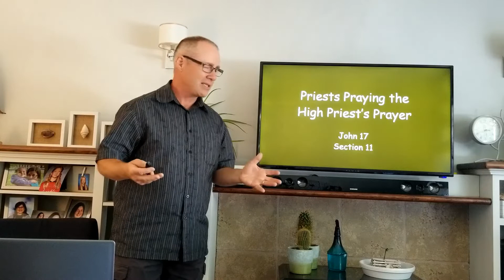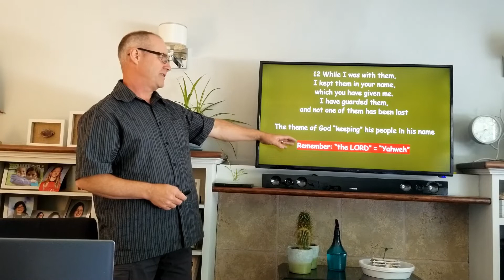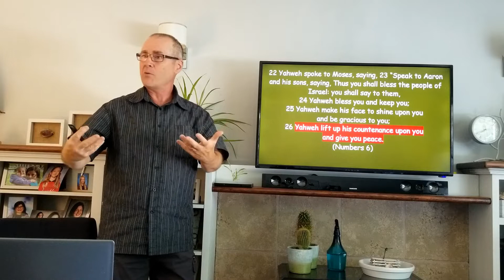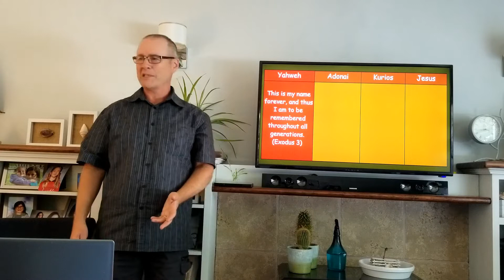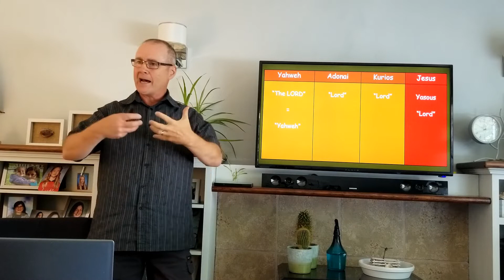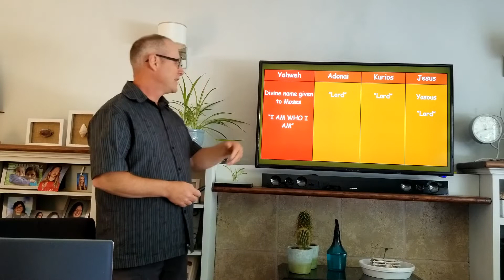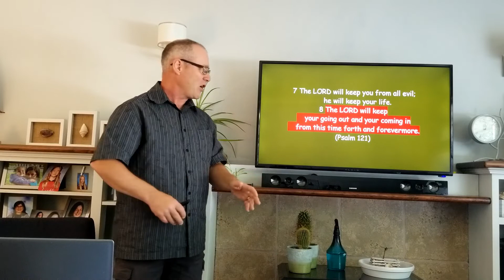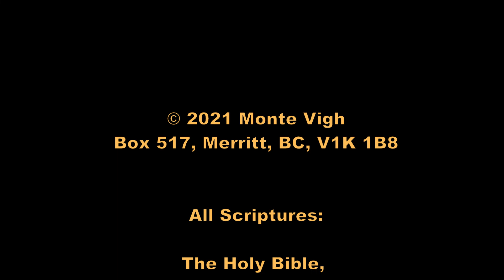John 17 ~ Part 11 ~ "Kept in Jesus' name"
After Jesus prayed that the Father would keep us in his name, he then declared how he had kept his disciples in the Father's name during his ministry. We explore both sides of this, what it means to be "kept", and what is the significance of the name of the Father that was given to the Son. Wonderful weaving together of so many gracious truths.